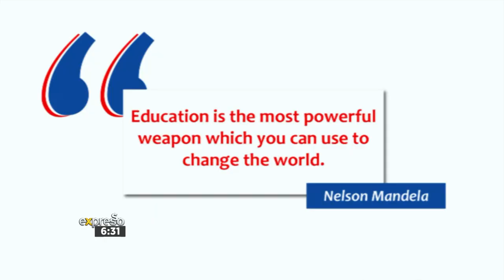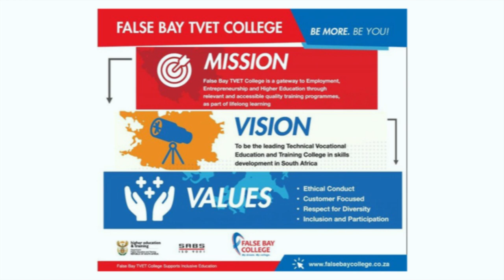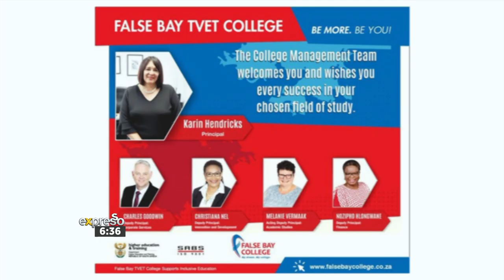False Bay TVET College celebrates 18 years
Nelson Mandela once said “Education is the most powerful weapon which you can use to change the world” and with False Bay TVET College recently celebrating 18 years of changing lives, this quote could not be more apt.
Joining us in studio today is the newly appointed principal of False Bay TVET College, Ms. Karin Hendricks who is here to tell us all about the Institution and how to sign up for 2021 enrollments... Welcome Ms. Hendricks and congratulations may I add.